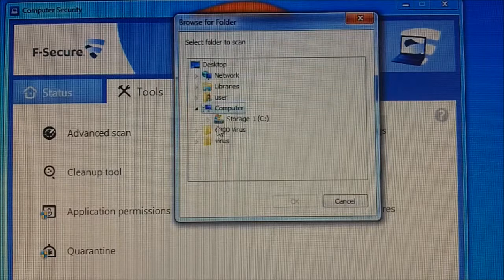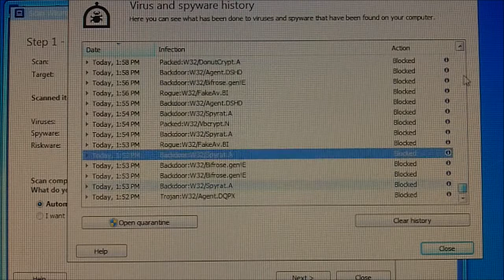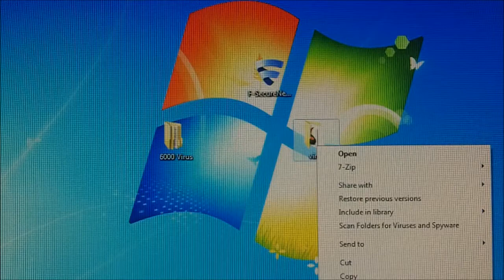ig33ku - AntiVirus Test: F-Secure Internet Security 2014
If it ain't free it must be good? Paid AVs (30 day trial downoad). (2 March 2014)